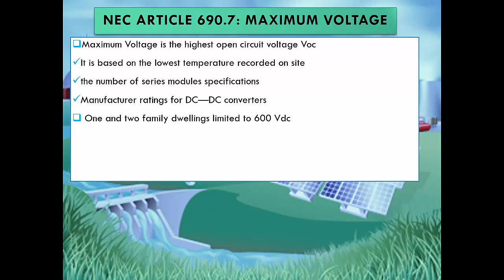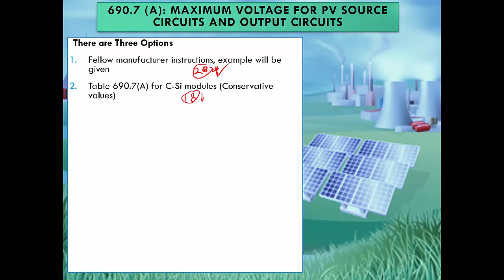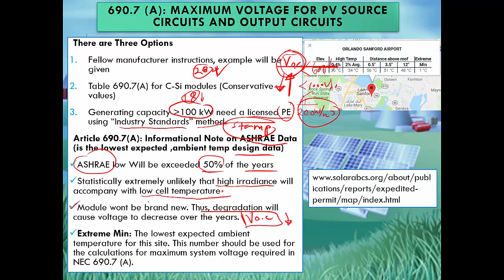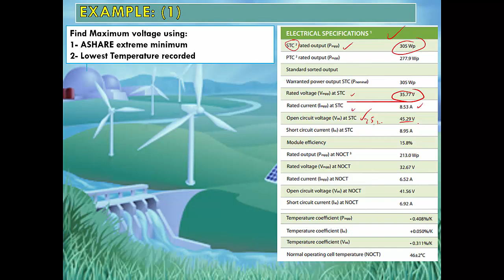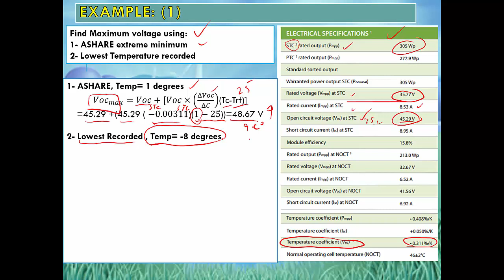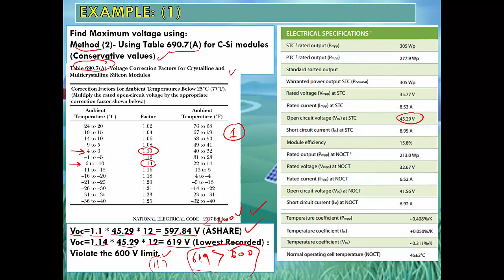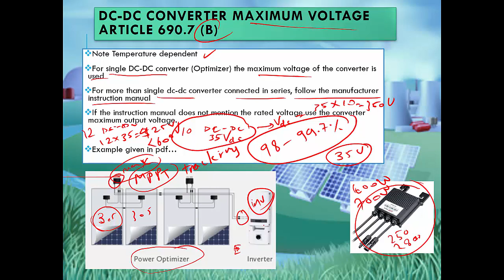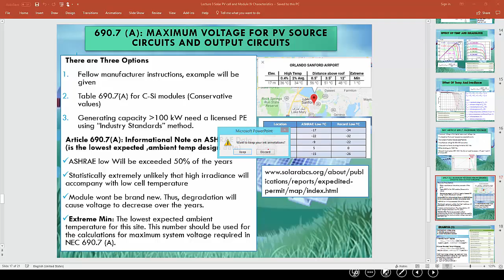الدرس السابع: حساب اقصى جهد للالواح الشمسيه حسب الكود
حسابات الجهد الأقصى المسموح حسب الكود الامريكي